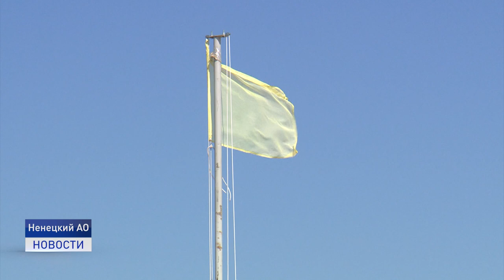ЛЕТО НА СЕВЕРЕ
По-настоящему жаркая летняя погода пришла в Ненецкий округ. На уличных термометрах + 29. Горожане отправляются на пляж за положительными эмоциями. Но не все северяне могут легко и без потерь переносить высокие температуры. О плюсах и минусах жаркого северного лета в материале Катрины Тайбарей.